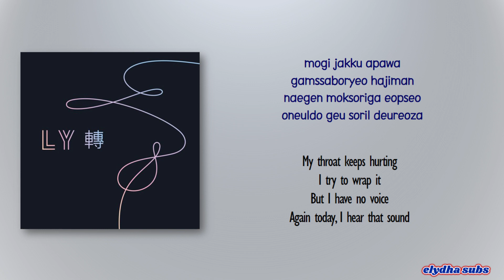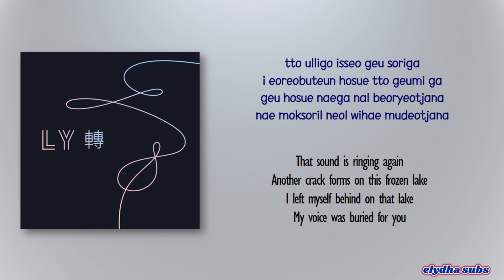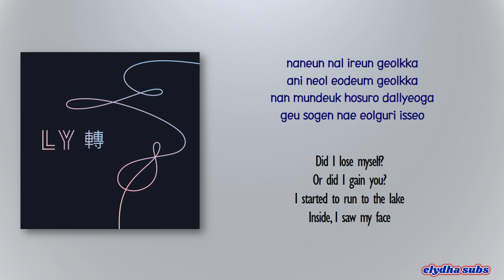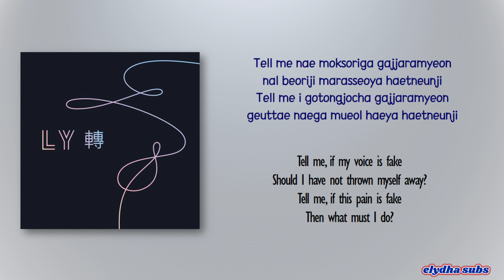BTS (방탄소년단) – Intro Singularity [Rom|Eng Lyric]